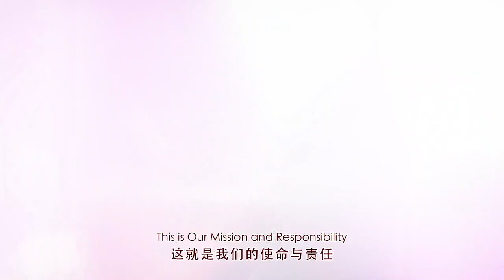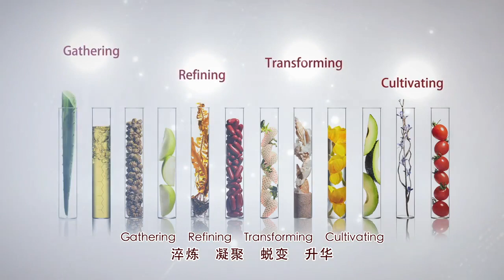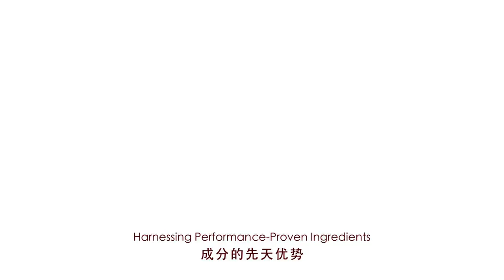Official PURTIER Placenta 6th Edition English